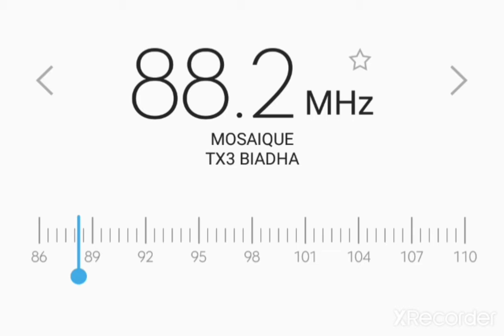MOSAIQUE 88.2 Gafsa/Djebel Biadha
Sporadic 953km